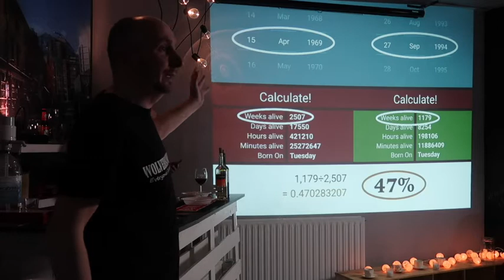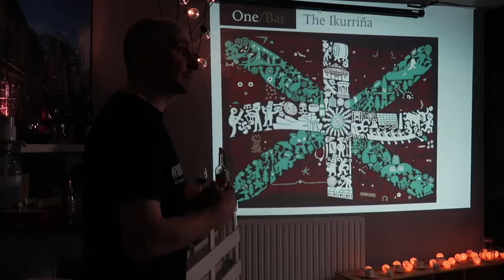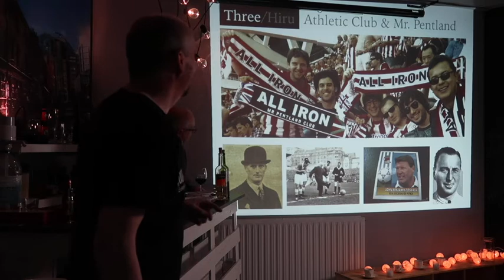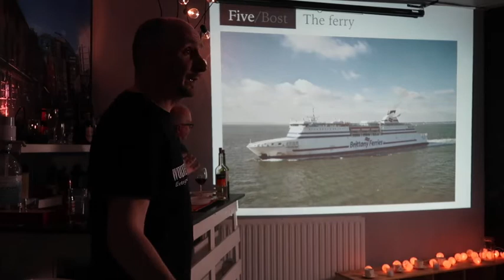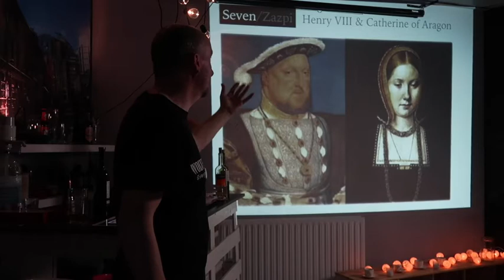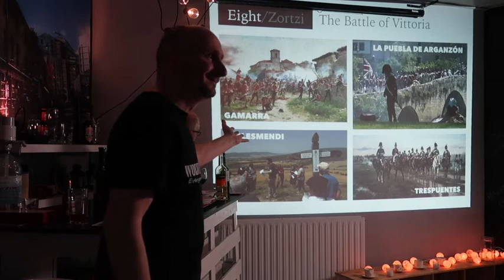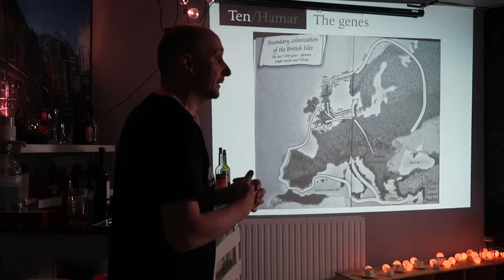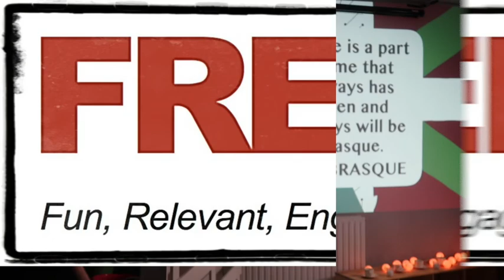Am I British, Basque Or Both? - ECP FRED Talks (Part 3) - 050517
FRED Talks (part 3)
Friday 5th May 2017, English Coaching Projects, Vitoria-Gasteiz.
Rob talks about 10 connections between Britain and the Basque Country and how he feels 'Brasque'.